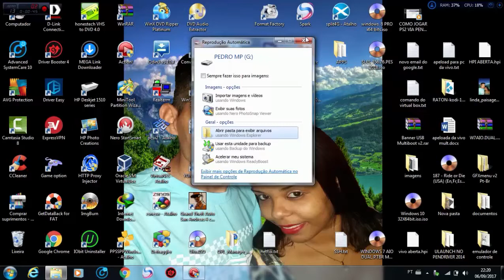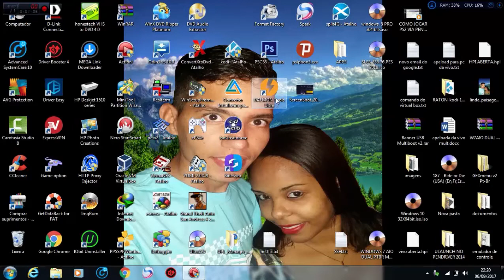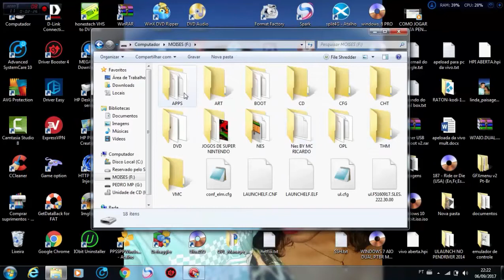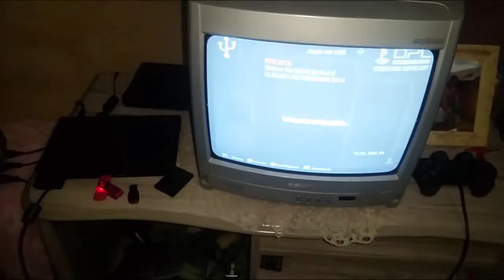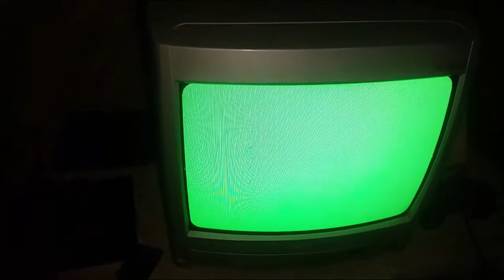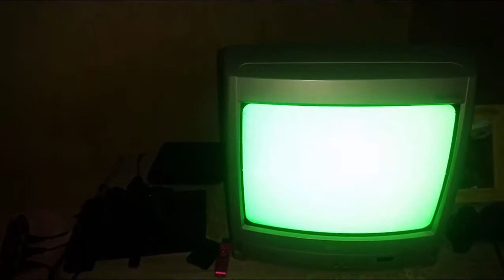VEJA O POR QUE ACONTESSE DE TELA AMARELA, VERDE LARANJA, PRETA NO OPL QUANDO INICIA UM JOGO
espero que com esse video vcs entenda mas um pouco sobre esse problemas, eu não consegui resolve por definitivo no pen drive de 32 gb da marca SINI, o outro pen drive pegou sem nem trabalho se queé, # "mas no video ficou uma dica de como jogar mesmo dando essas tela colorida"#

como vc viu no video o problema não é seu ps2,

começamos mas uma série de playstation 2

tegs